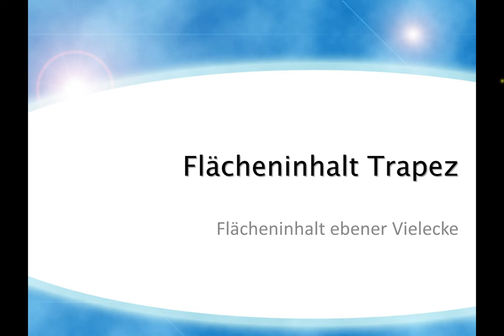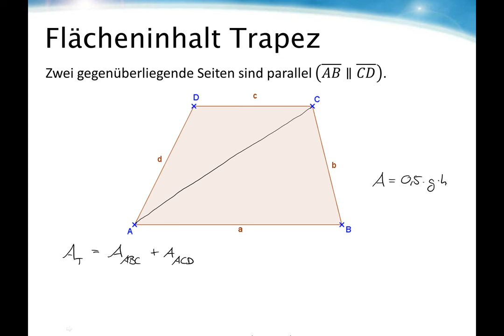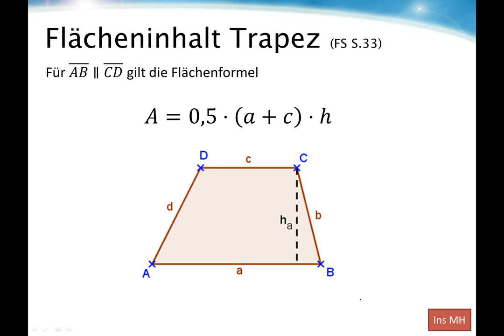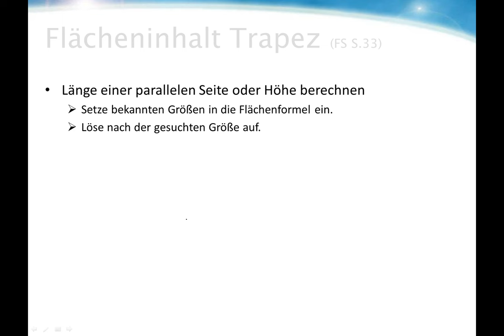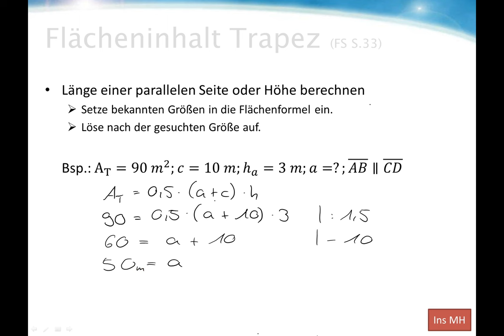Trapez - Flächeninhalt (6.3)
Herleitung der Flächenformel für das Trapez. Flächeninhalt eines Trapezes berechnen.

Realschule Bayern
Flächeninhalt ebener Vielecke